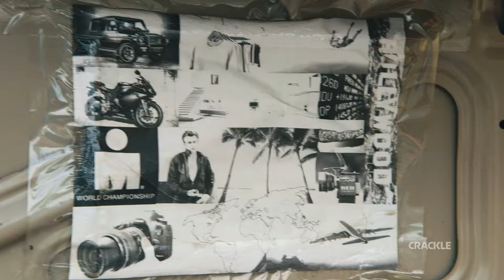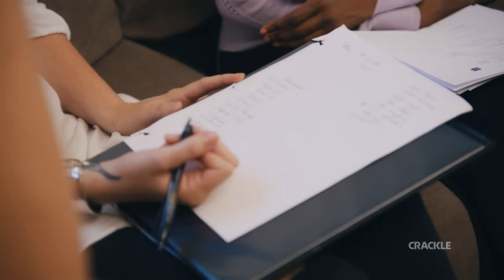Going from Broke | Official Trailer | Crackle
44 million Americans owe $1.5 trillion in student loan debt. Going from Broke, a new show from executive producer Ashton Kutcher, helps young Americans find their way to financial freedom. You can watch for free on Crackle starting October 17th.